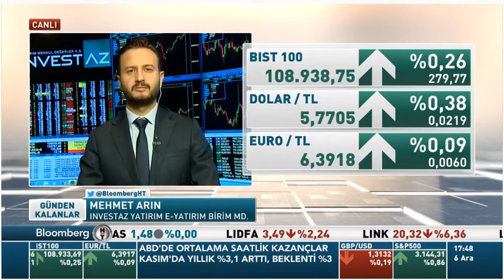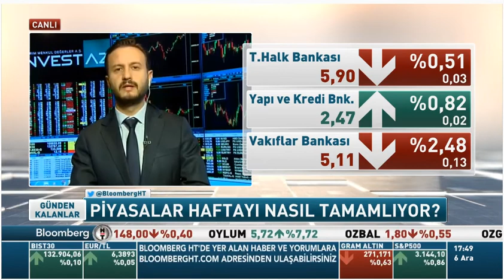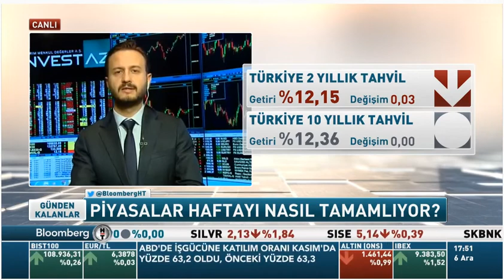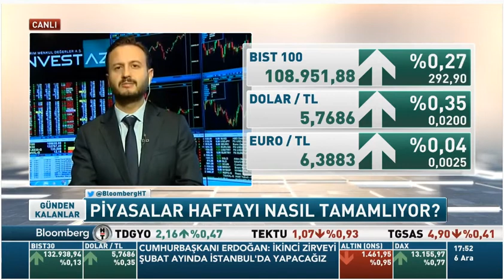Borsa Ve Dolar Yorumu | InvestAZ Mehmet Arın